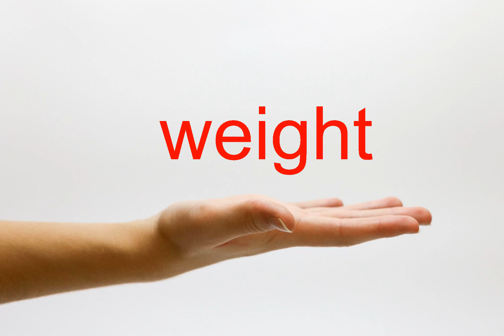How to Pronounce weight - American English